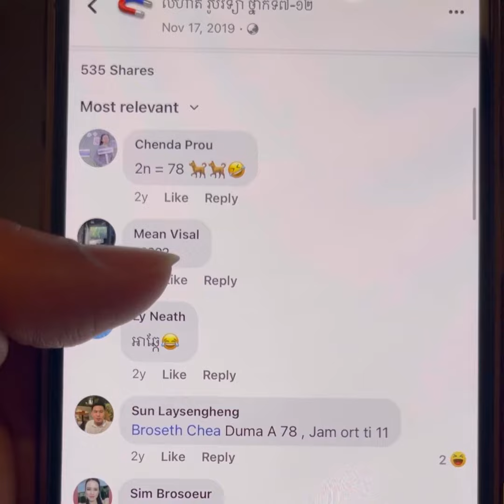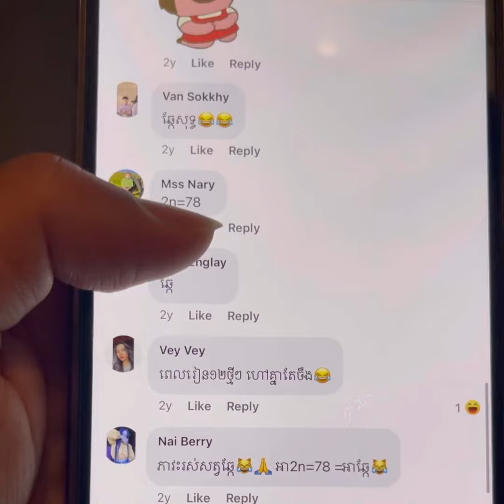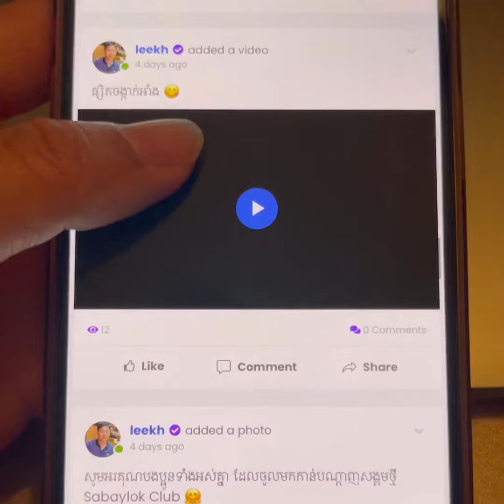គេហៅគ្នាថា​ អា​ 2n=78 ស្មានតែស្អីខំទៅបេីកសៀវភៅមេីល​ តាមពិតក្រូម៉ូសូម​ គីគី​ សោះ!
គេហៅគ្នាថា​ 2n=78 ដំបូង​អត់ដឹងខំគណនារកតម្លៃ​ n=?
Math is simple, easy and fun